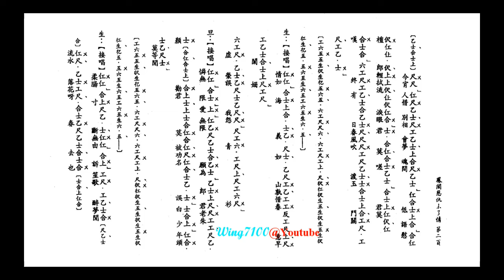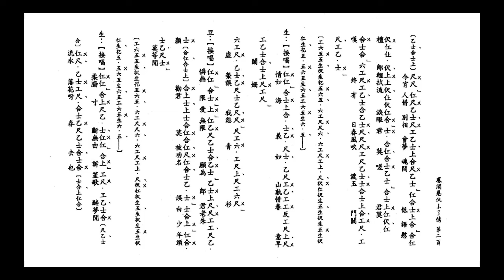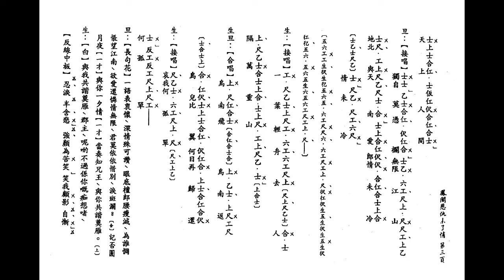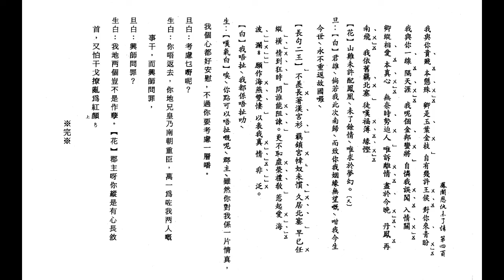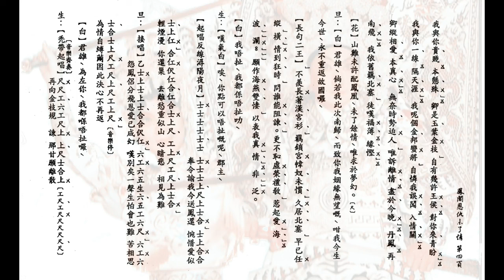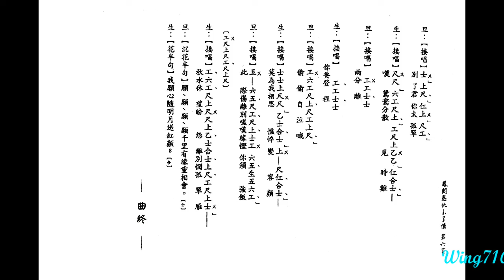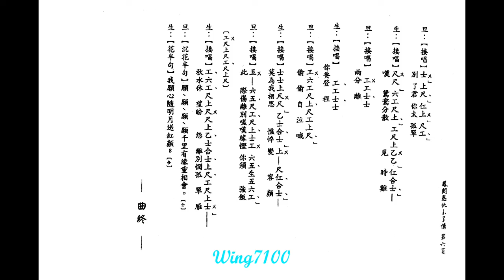鳳閣恩仇未了情_麥炳榮 鳳凰女合唱_附珍藏長、短版工尺譜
加長版唱者為文千歲、吳美英@15:18(第四頁)， 純為方便学唱者。

如欲印譜，”高清"(HD720/1080p) 播放。待畫面清晰後，用鍵盤上之 "Print Screen - Prt Scr"  (打印螢幕)，或Window的 "Snipping Tool" 取出成圖像，放進 Paint (畫圖) 或任何photo-editing program 修整，加插於WORD或轉做pdf等便可。(手機同上).
◆或留言索取。